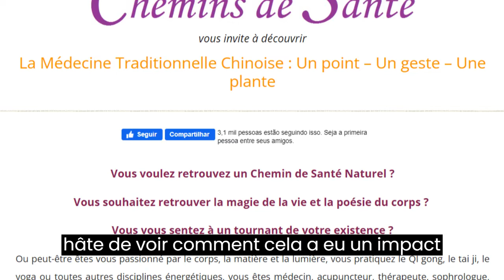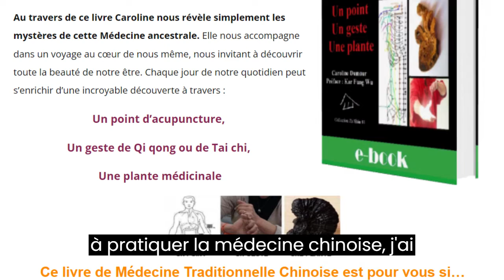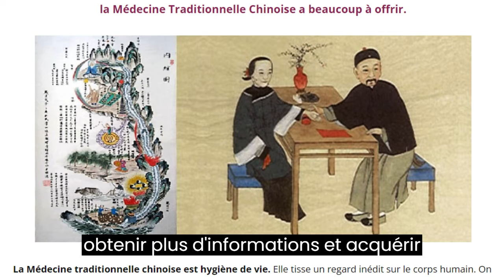La Medecine Chinoise - Voyagez au Cœur du Bien-Être : Découvrez la MÉDECINE TRADITIONNELLE CHINOISE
La Medecine Traditionnelle Chinoise -La Medecine Chinoise - Voyagez au Cœur du Bien-Être : Découvrez la MÉDECINE TRADITIONNELLE CHINOISE

Bonjour à tous ! Découvrez les Secrets de la Médecine Traditionnelle Chinoise : Témoignage Authentique et Liens Utiles ! 🌿✨ Cliquez Maintenant pour une Transformation Naturelle ! 🚀

Salut à vous ! Je m'appelle Dolores, et je suis ravie de partager mon expérience enrichissante avec la médecine traditionnelle chinoise. Récemment, j'ai découvert un article captivant sur le site "Pathways of Health" explorant les points, les gestes, et les plantes de cette pratique ancienne. Attendez-vous à découvrir comment cela a positivement impacté ma vie et renforcé ma confiance en moi.

Il y a quelques mois, cherchant des moyens d'améliorer ma vie, je suis tombée sur un livre magique qui a complètement transformé ma vie. La revue "Caminos de Salud" explore la médecine traditionnelle chinoise, et dès que j'ai commencé à appliquer certains de ces principes dans ma vie quotidienne, j'ai remarqué des changements significatifs.

Je souhaite partager avec vous certains bienfaits que j'ai personnellement ressentis. Aujourd'hui, je ressens que mon corps est en parfaite harmonie avec la nature, et je ne souffre plus d'insécurité, de stress, ni d'anxiété. Nous savons tous que l'insomnie, l'anxiété et la dépression sont des signaux importants de malaise, et nous croyons que cette pratique ancienne offre une solution naturelle à ces problèmes.

Permettez-moi de partager une expérience personnelle sur l'efficacité de la médecine traditionnelle chinoise. Avant, je vivais sans enthousiasme, pensant que rien de positif ne m'arrivait. Grâce à la médecine chinoise, j'ai vite constaté une amélioration significative, donnant un nouveau sens à ma vie.

Si mon témoignage peut améliorer la vie de quelqu'un, cela en vaut la peine. Je vous invite à explorer ce monde fascinant qui apporte une nouvelle perspective à notre mode de vie naturel.

Dans la description de la vidéo, vous trouverez un lien direct pour en savoir plus sur la médecine traditionnelle chinoise. Pas besoin d'être un expert, découvrez simplement les avantages !

En fin de compte, la MTC devient la vôtre, façonnant ce que vous pouvez faire pour vous-même. Des questions ? Des doutes ? Laissez vos commentaires continuer la discussion. Explorez davantage ce sujet fascinant en cliquant sur le lien dans la description. À bientôt ! 🌟

médecine traditionnelle chinoise amazon, médecine traditionnelle chinoise rapide,